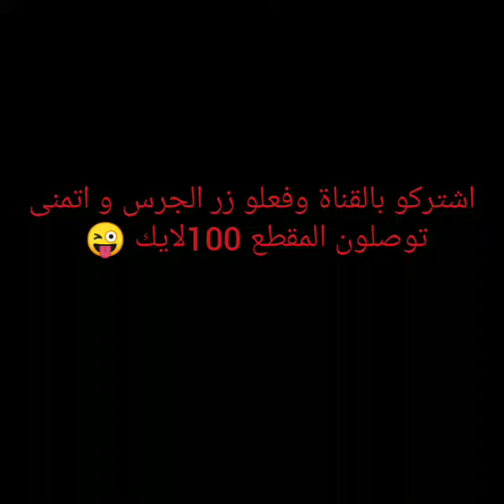غرفة المشتركين ههههههه 999😎😎